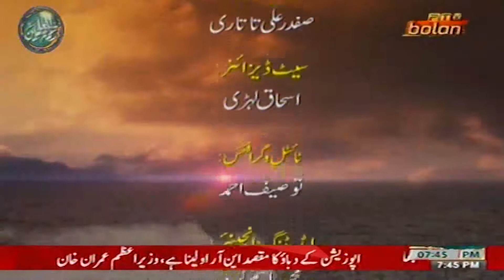Drama Serial WAHSHANI DANZ Episode 08 ptv bolan